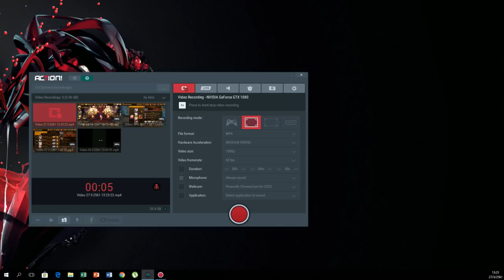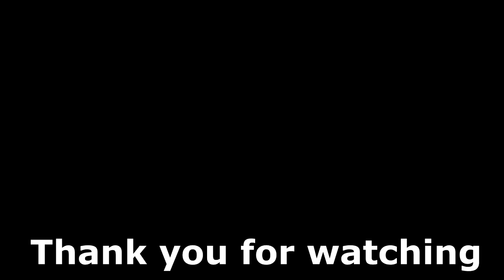Seven Knights เซอินสยบปราสาทไอรีน Shane VS Castle Rush Eileene (Hell) 4.2M+ EZ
เเนะนำทีมตีปราสาท เเบบโหดร้าย !!!  ใครอยากทำคะเเนนเยอะๆตามมาเลย อิอิ

คลิปเสริม

Seven Knights จัดทีมตีมังกร LV15 ใน 3.10นาที !! ใครๆก็ทำได้